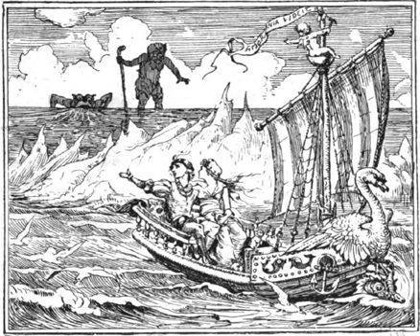The Blue Fairy Book: The Master-Maid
Title: The Blue Fairy Book
Chapter 12: The Master-Maid
Author: Andrew Lang
Performer: LibriVox - Lucy Burgoyne